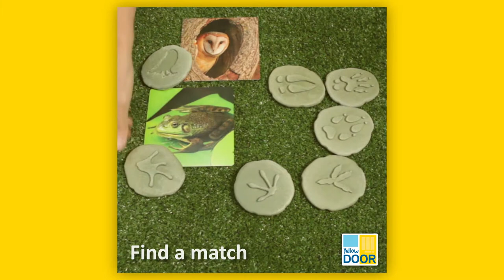Let's Investigate - Woodland Footprints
This set of engaging woodland footprints is a great way for children to start their woodland explorations!

Each set includes footprints for a fox, squirrel, rabbit, frog, deer, buzzard, owl, and mouse. The footprint stones can be sorted by categories such as homes, feathers, claws, and diet. Children can record their findings by taking rubbings, making impressions in play dough, and investigating what else they can find out about each animal. When the work is done, the children can give the footprints a good clean with soap and water before a new woodland adventure.